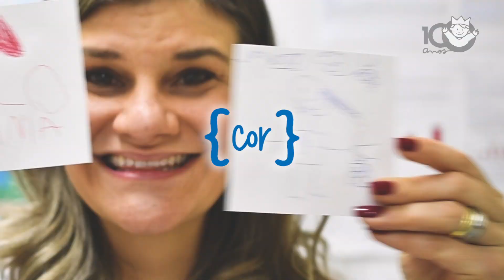Quem é ela? Há 100 anos, lutamos para que todos tenham acesso à ela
Neste Dia Mundial da Saúde, o Hospital Pequeno Príncipe reforça a importância de cuidarmos da nossa saúde. Em momentos difíceis, como o que estamos vivendo, ela se mostra ainda mais essencial e os cuidados também precisam ser redobrados.

Hospital pequeno Príncipe. 100 anos vivendo para quem tem muito o que viver.